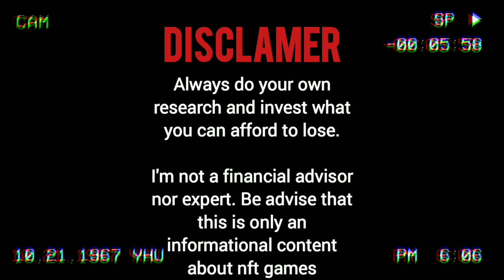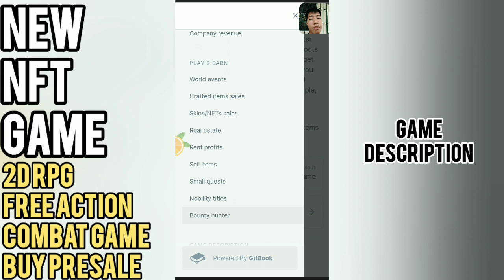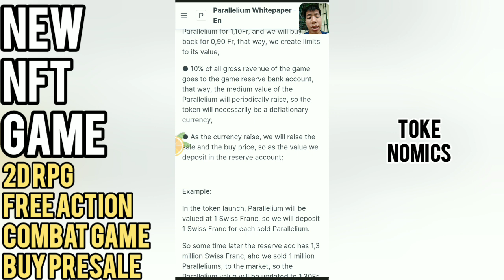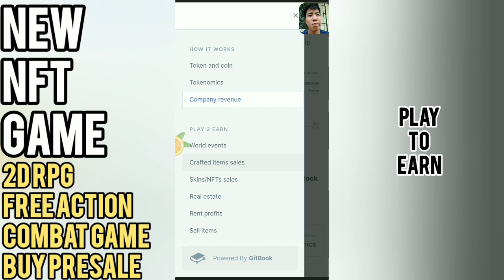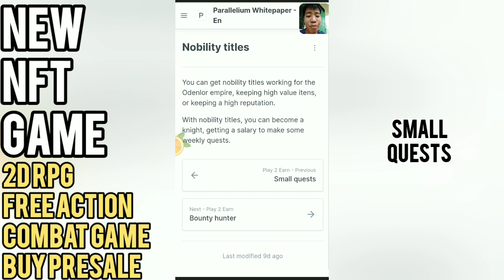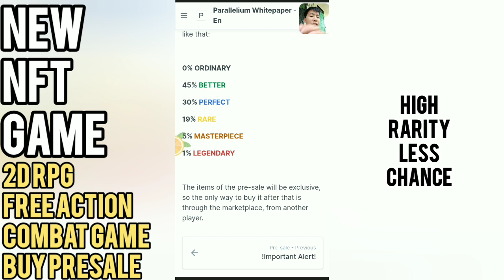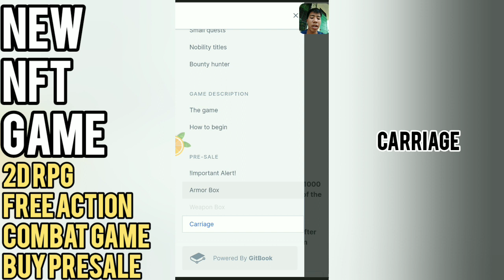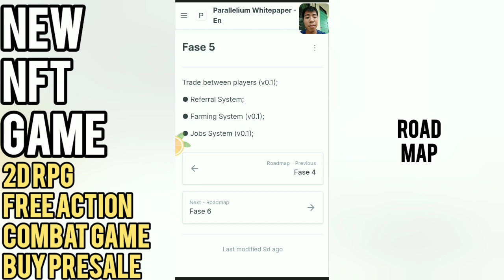PARALLELIUM - NEW FREE TO PLAY NFT GAME | JOIN MY 3 NFT GIVEAWAYS WORTH $60 | REGISTER LANG SA LINK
PARALLELIUM ULTIMATE FULL REVIEW ✅

Register here in the form;

Follow the procedures and goodluck!!

The presale is selling Armor Boxes, each one costs 70 BUSD but the real price will be 100 BUSD.

Players will get a lot of bonuses when buying on the presale, such as:

Access to Closed Alpha, Discord exclusive role, In-game titles, Starter Pack, the player's name in the game's credits section, Dreamside's copy (previous game that originated in this game)